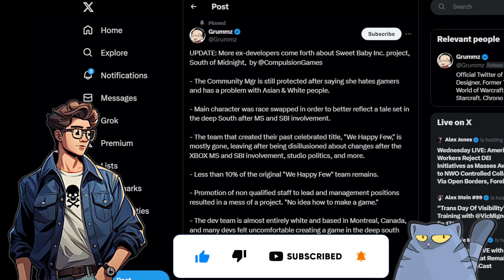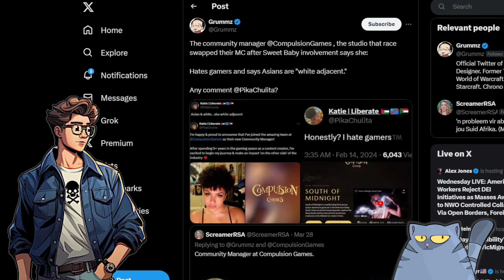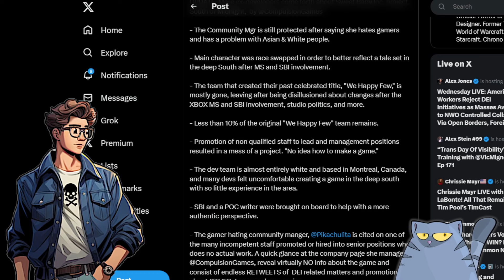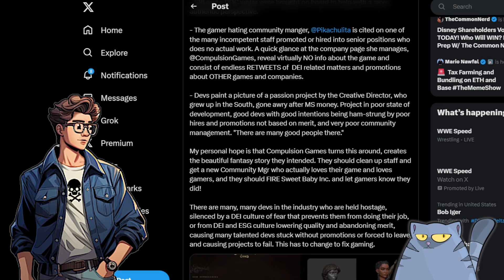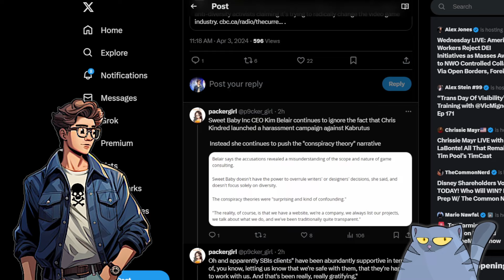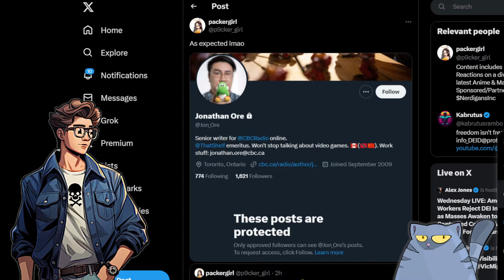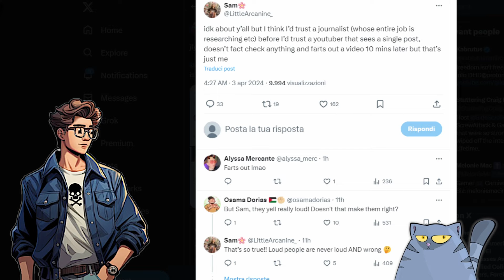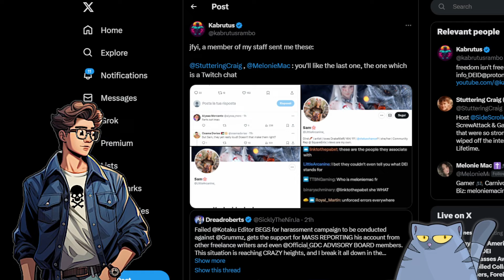Compulsion Games Devs SPILL THE BEANS on SWEET BABY INC RUINING New Game As Defenders RUN For COVER!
So Sweet Baby Inc is no longer safe from the truth, as more game developers are reaching out to spread awareness of SBI's involvement, and damage done, in video games. On top of that, the media is defending the very people who started this mess with hit articles, while Sweet Baby Inc defenders RUN and HIDE when confronted with these newfound facts! I break it all down in this video. Check it out!